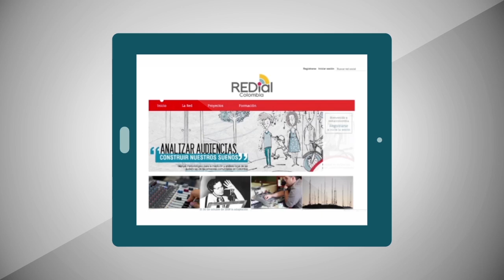Dirección de apropiación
La Dirección de Apropiación del Ministerio TIC ofrece un portafolio de Iniciativas como ConVertic, Teletrabajo, Soy TIC, En TIC Confío, Redvolución entre otras, que buscan que todos los colombianos y colombianas se apropien de las TIC.